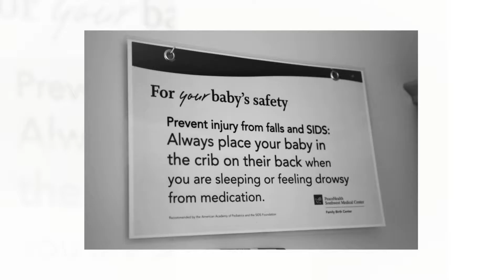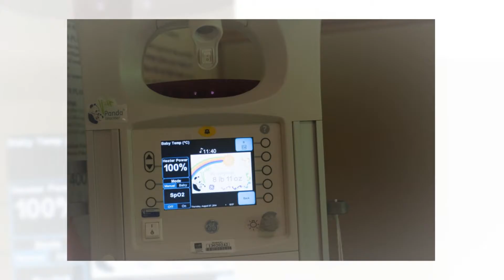Connor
Tara Thackeray Photography